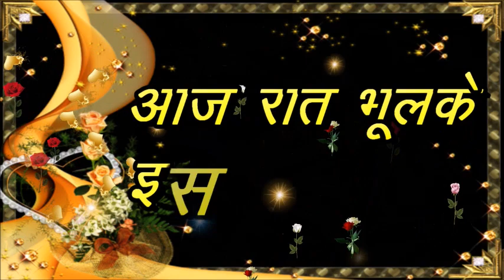शुभ रात्रि स्टेटस | Shubh Ratri Status | Good Night Status|गुड नाइट | What'sup status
आज हद से गुजर जाने दे हमे,
तेरे दिल में उतर जाने दे हमे,
आज रात भूल के इस दुनिया को,
भर के तुझे बाहों में तेरा हो जाने दे हम